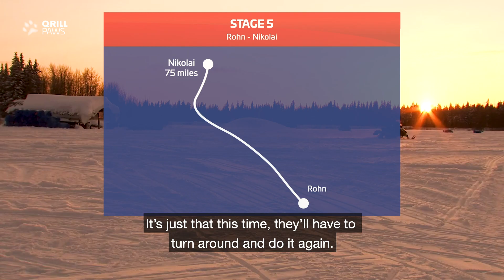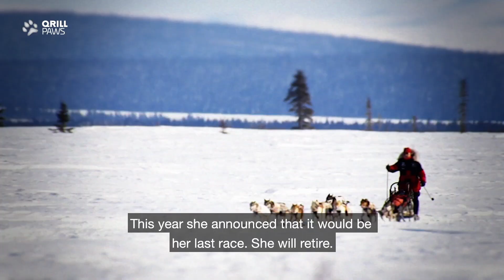Iditarod Highlight | DAY 3 | QRILLPAWS 2021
Follow QRILL PAWS -  a series of legendary international mushing events.
LIVE GPS tracking and much more content here: qrillpaws.com

- What is QRILLPAWS? -
QRILLPAWS brings the excitement, joy and extreme performance from the most exotic dog mushing races to a worldwide audience. During the second season of QRILL PAWS in 2021, the profiles and the adventurous lifestyle will be covered and distributed through new digital platforms and international TV broadcasting. People from around the world will be able to follow the two- and four-legged athletes like never before.

The second season of the World Series consists of originally four legendary and historic dog races across the globe, although only two of them beeing able to organize their race due to COVID-19 regulations. The races are unique and great sporting events separately, and by bringing them together in an international championship we believe the sport can reach a totally new level of interest.

Learning from the elite – training, nutrition, welfare
QRILL PAWS is looking to inspire and influence regular, everyday dog owners — shining a light on the practices of elite dog mushers and the exceptional dog care they provide. The dog mushers will inspire and be a great example for dog owners around the world in regards to training, nutrition, general welfare and guidelines for their own dogs.

The World Series starts in January 2021 in Minnesota, USA with the “John Beargrease Sled Dog Marathon". Normally, the series would takes us to Norway and “Femundløpet”, which has been forced to cancel their 2021 edition. QRILL PAWS has to skip the Russian event "Volga Quest", but will conclude the season in Alaska during the legendary “Iditarod Trail Sled Dog Race.”

Rob Urbach, CEO of The Iditarod said: “We are proud to be a part of QRILL PAWS, along with the Femund Race, Volga Quest and John Beargrease. With the investments in digital visualization technology and innovative television production, we have great confidence that we will be showcasing our sport in a more experiential and compelling way.”

QRILLPAWS Calendar, 2021:
John Beargrease, start January 31
Femundløpet, cancelled in 2021
Volga Quest, cancelled in 2021
Iditarod Finale, start March 6

Showcasing the Sport
"This sport has everything; interaction between dogs and humans, amazing Arctic settings, the challenges this extreme environment presents, the exotic places with ancient histories and rich cultural tapestries — all combined with the adventures of completing these races, will provide a magnificent product for audiences worldwide. For us, it will be important to show the joy the dogs have while racing down the trail and the competence these dog mushers embody,” says Matts Johansen.

About the Qrill Pet Arctic World Series
QRILL PAWS will highlight the sport of long-distance dog mushing. The aim is to help the sport and the mushing community to grow and to strengthen the separate race organizations, as well as showcase the worldclass dog care that the sport is famous for.

The series is based on a joint point system, advanced digital visualization of GPS tracking, as well as television production and distribution. QRILL PAWS was established as a non-profit sports series through an initiative by Aker BioMarine. All proceeds go back to the events and as investments in the sport of long distance dog mushing.

The organiser of the QRILL PAWS is the Norwegian company Aker BioMarine.
Aker BioMarine is a biotech innovator and Antarctic krill-harvesting company, dedicated to improving human and planetary health. The company develops krill-based ingredients for nutraceutical, aquaculture, and animal feed applications. The company’s fully transparent value chain stretches from sustainable krill harvesting in pristine Antarctic waters through its Montevideo logistics hub, Houston production plant, and all the way to customers around the world. Aker BioMarine is fully owned by the Norwegian holding company Aker ASA, an industrial pioneer since its establishment in 1841.

QRILL Pet is the brand name for Aker BioMarine’s high quality nutrition for pets. Dog owners can take advantage of this ingredient in dog food brands all over the world. Look for the ”Powered by QRILL Pet” logo on the package.

Contact persons:
Aker BioMarine, owner and organiser:
Sigmund Nordal, Marketing director: (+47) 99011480
Qrill Pet Arctic World Series
Nils Marius Otterstad, Project Manager: (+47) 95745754